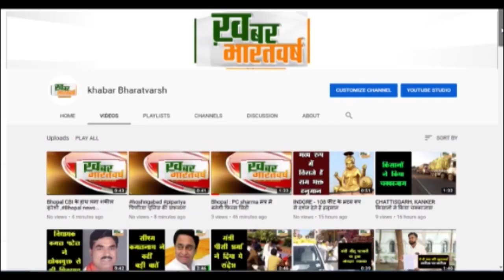उज्जैन : जैन नमकीन की दुकान में चोरी हजारों रुपए नगद व सामान चोरी काजू बादाम भी ले गए चोर